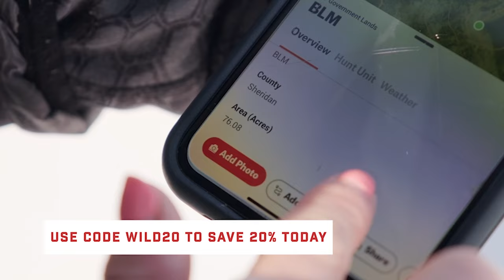Team Ruger at SHOT SHOW / Wild & Uncut / EP 71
On this episode of Wild & Uncut, Kristy Titus is as the SHOT Show in Las Vegas sitting down with three members of Team Ruger: Doug Koenig, Abby Jackley and Lauryl Akenhead.

It was wonderful to catch up with three amazing shooters and hear about how they came to be honored with becoming part of Team Ruger, as well as what they have planned for this year!

We hope you enjoy this episode, as much as we appreciate your support!
Wild & Uncut!